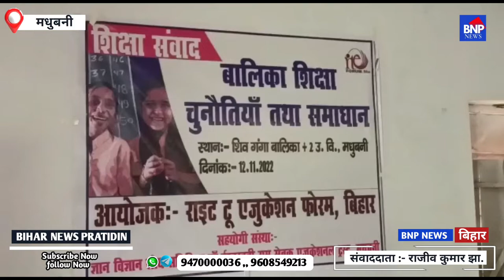Madhubani बालिका शिक्षा चुनौती तथा समाधान विषय पर शिक्षा संवाद सह निबंध लेखन प्रतियोगिता आयोजित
Madhubani बालिका शिक्षा चुनौती तथा समाधान विषय पर शिक्षा संवाद सह निबंध लेखन प्रतियोगिता आयोजित हुई